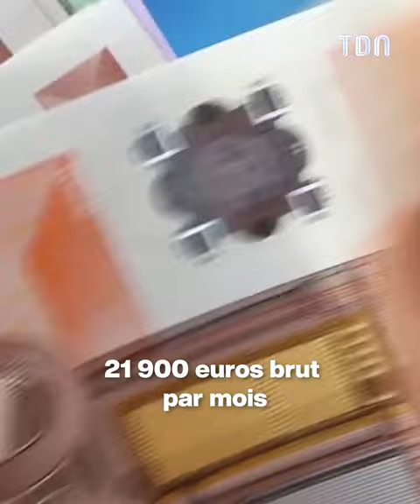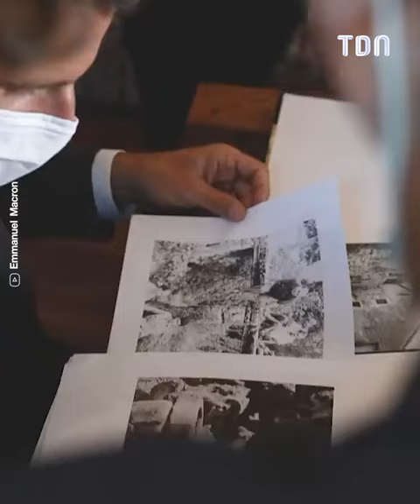Avions, hélicoptères, garde rapprochée : les avantages d'être Président